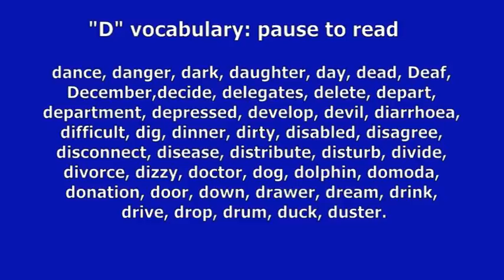Gambian Sign Language Vocabulary D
Gambian Sign Language vocabulary specifically created for Deaf or hearing children and Deaf or hearing adults AND PROFESSIONALS in Gambia. Researched by Gambian Deaf Youth Association and signed by Deaf Gambian Ansumana Beyai